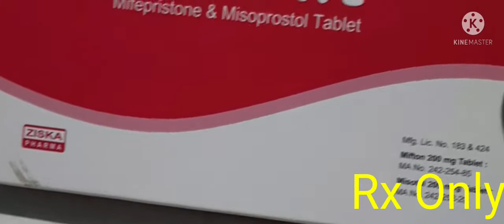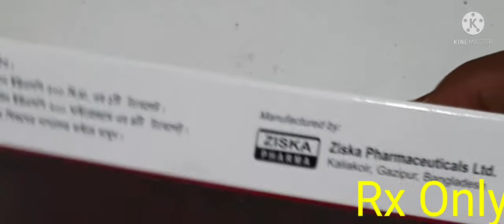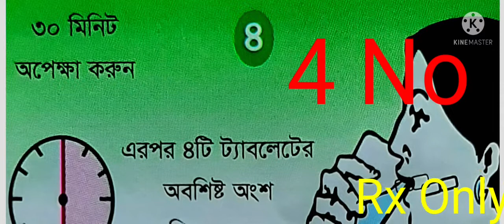MM kit খাবার নিয়ম || mm kit khabar niom